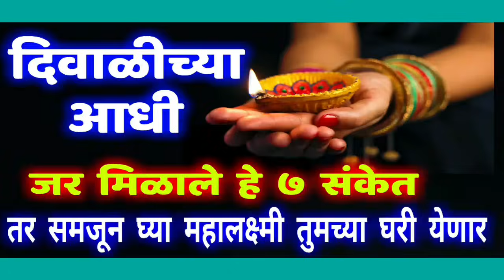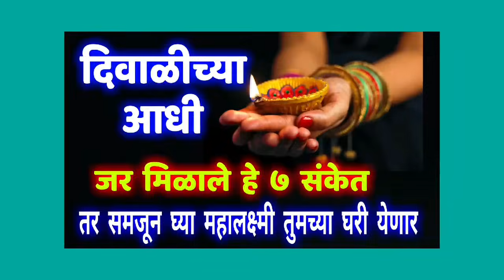दिवाळीच्या आधी जर मिळाले हे 7 संकेत तर समजून घ्या महालक्ष्मी तुमच्या घरी येणार ! Diwali 2020